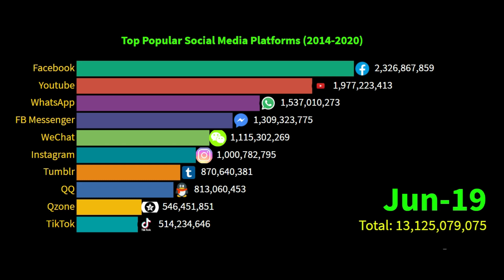Most Popular Social Media Platforms (2014-2020) // Graph bar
Top Popular Social Media Platforms (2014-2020)

If you like knowledge based and current affairs videos in hindi language, you can check out this channel of one of my friend.